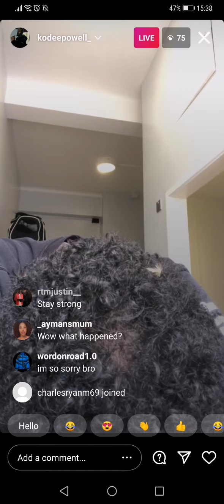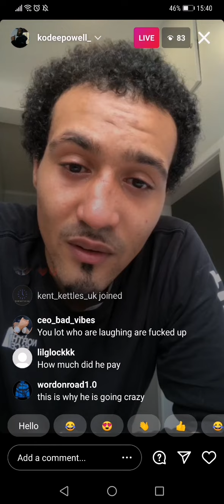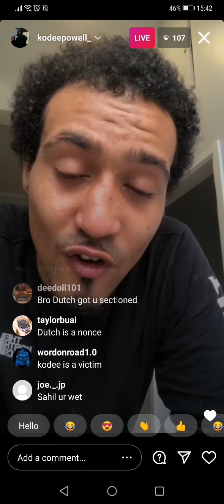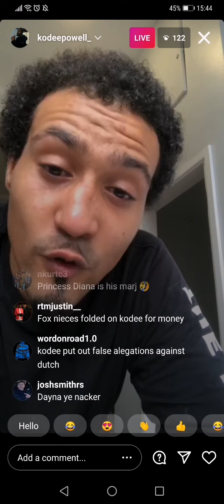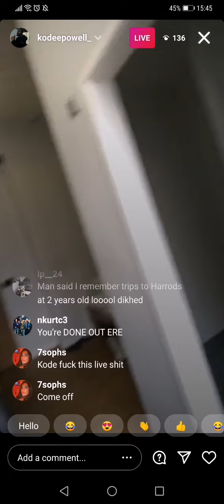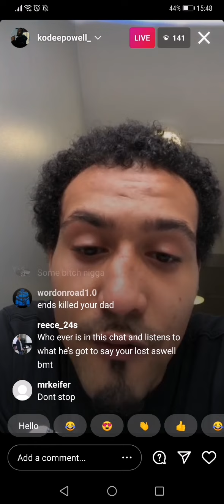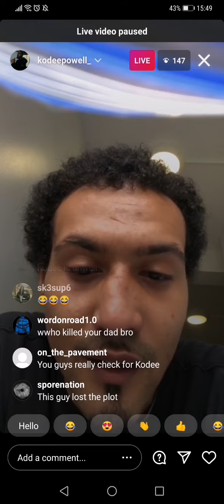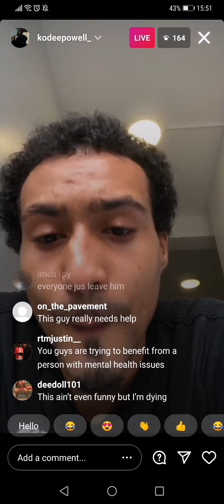Kodee Powell Instagram Live